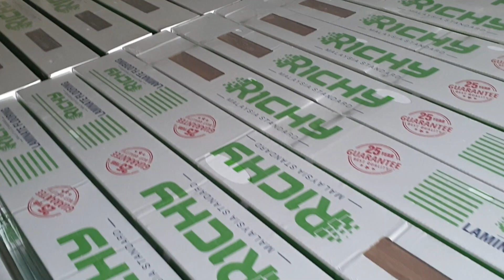Sàn gỗ công nghiệp 12mm bậc cầu thang nhựa giả gỗ Richy Stair long biên đông anh sóc sơn gia lâm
Xin Chân thành cảm ơn Quý khách hàng, Quý đại lý đã luôn đồng hành và sử dụng các sản phẩm sàn gỗ, sàn nhựa giả vân gỗ ghép hèm, bậc cầu thang nhựa giả gỗ, cầu thang kính; cầu thang kính tay vịn gỗ; Cầu thang kính cường lực; Cầu thang kính tay vịn gỗ vuông; Cầu thang kính tay vịn inox; cầu thang kính đẹp; cầu thang kính cường lực tay vịn gỗ của Công ty Richy Floor chúng tôi.
Xin mời Quý khách hàng xem các mẫu sàn gỗ, sàn nhựa, bậc cầu thang nhựa giả gỗ đẹp mà chúng tôi đang phân phối:
Sàn gỗ xương cá cao cấp, những thương hiệu nổi tiếng nhất hiện nay.
Sàn gỗ xương cá chịu nước màu sắc đẹp, chất lượng tốt, an toàn với người sử dụng và thân thiện với môi trường xung quanh.
Bậc cầu thang nhựa giả gỗ mang lại không gian vô cùng sang trọng cho Quý khách hàng.
Sàn gỗ công nghiệp chịu nước cao cấp nhất hiện nay.
Sàn gỗ đẹp đang được nhiều Quý khách hàng ưa chuộng.
Sàn nhựa giả gỗ hèm khóa 4mm và 6mm chống nước, chống ẩm tốt.
Sàn gỗ Malaysia nhập khẩu 100% chịu nước cực tốt đang được phân phối tại Việt Nam.
Chúng tôi chuyên cung cấp và thi công lắp đặt các sản phẩm:
- Sàn gỗ hà nội
- Sàn gỗ hải phòng
- Sàn gỗ hải dương
- Sàn gỗ bắc ninh
- Sàn gỗ hưng yên
- Sàn nhựa sơn la
- Sàn gỗ quảng nam
- Sàn nhựa hèm khóa
- Sàn nhựa dán keo 2mm
- Bậc cầu thang nhựa giả gỗ